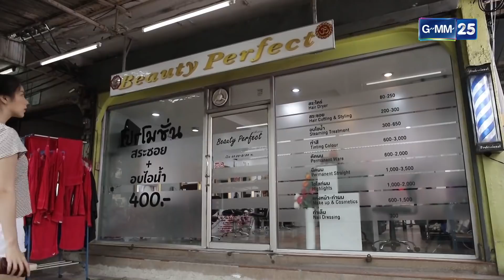[ENG SUB] เมียน้อย EP.3 [2/5]